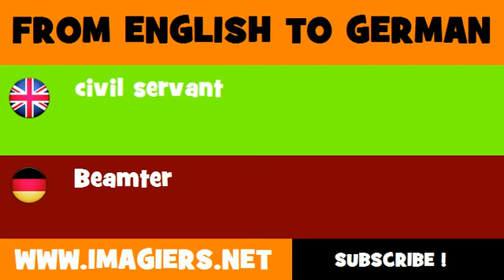DEUTSCH ENGLISCH = Beamter